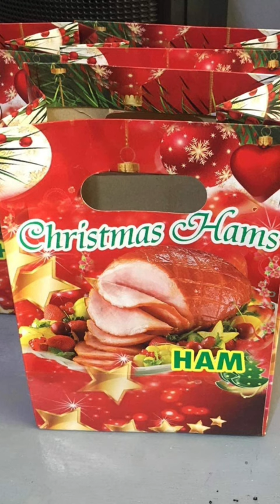Ham for Christmas